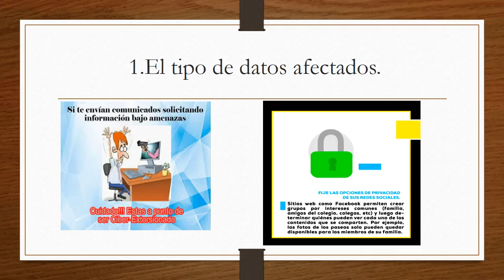Ciberextorsión en Curso gratis de Ciberconvivencia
En el Aula Virtual online de Educagratis ) es posible encontrar Cursos gratis de Ciberconvivencia y Ciberbullying